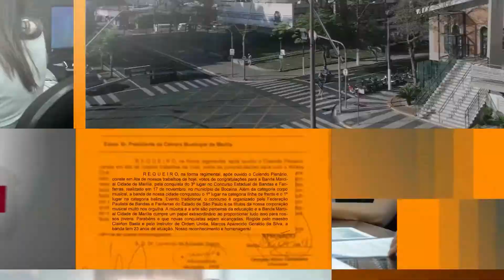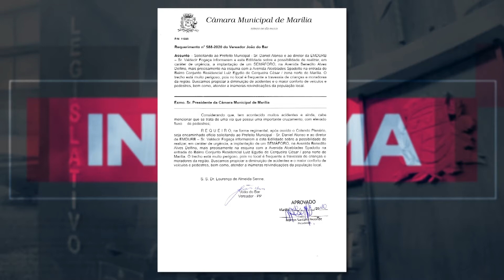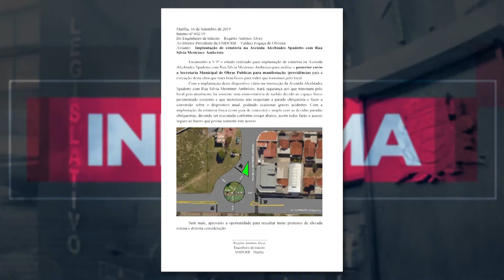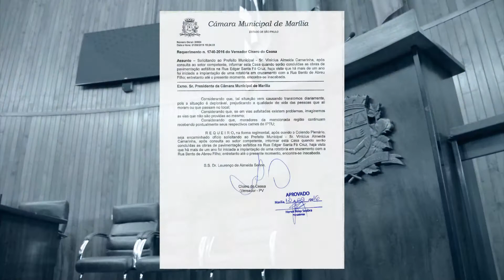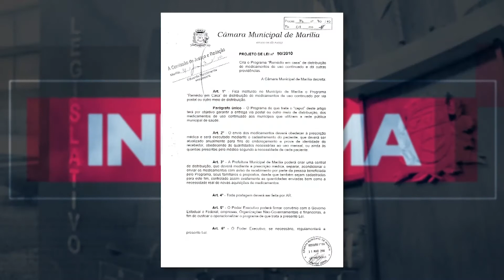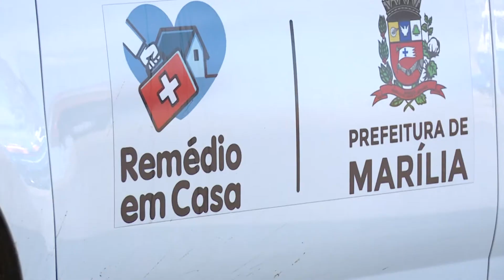JORNAL DA CÂMARA – EDIÇÃO: 14/08/2020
Acompanhe um resumo do trabalho dos vereadores em benefício a comunidade de Marília.

Os destaques da edição 14/08/2020:

- Vereadores fiscalizam início do bombeamento e tratamento do esgoto nas lagoas da Bacia do Palmital

-  Vereador João do Bar tem requerimento atendido e semáforo é instalado no bairro Figueirinha

- Por meio de requerimentos, vereador Cícero do Ceasa conquista inclusão de ruas sem asfalto na zona norte de Marília no programa “Asfalto Novo”

- Lei do vereador Albuquerque cria o programa “Remédio em Casa” e beneficia mais de mil e quinhentos pacientes

- E o fim de semana vai ser de muita música boa, separamos uma dica pra você